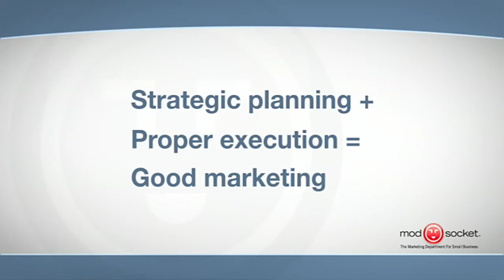MODsocket.com: Effective Small Business Marketing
When it comes to effective small business marketing, nobody knows more than MODsocket.com. Watch this video to see why.